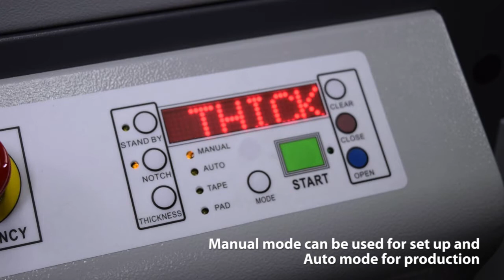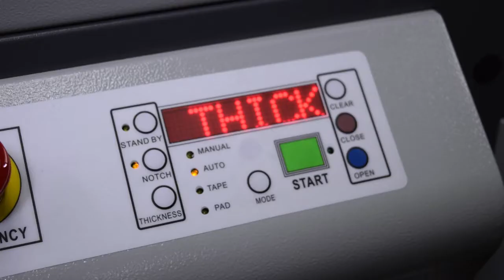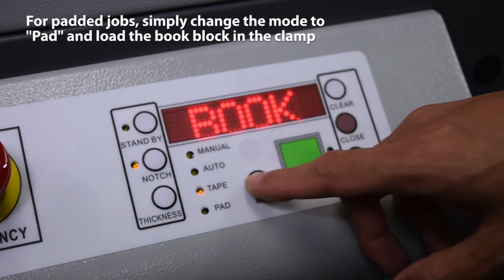DB-290 Perfect Binder | Product Demo | Duplo USA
The user-friendly and automatic DB-290 Perfect Binder brings professional perfect binding to your desktop. With the automated performance and other outstanding features typically reserved for more expensive machines, this perfect binder provides centrally-located controls for single-operator efficiency.